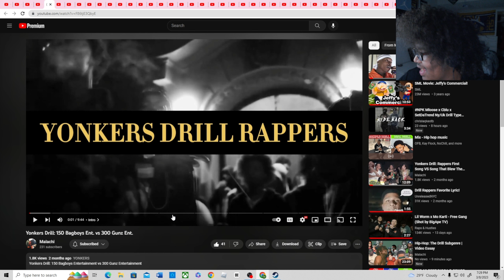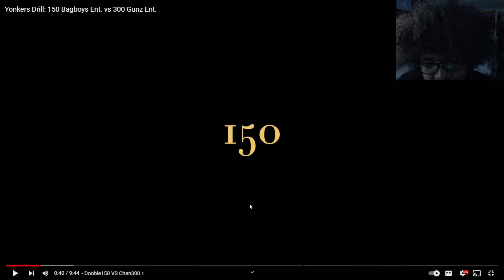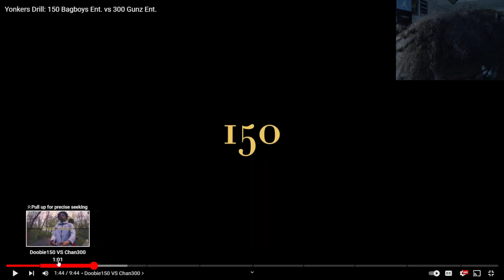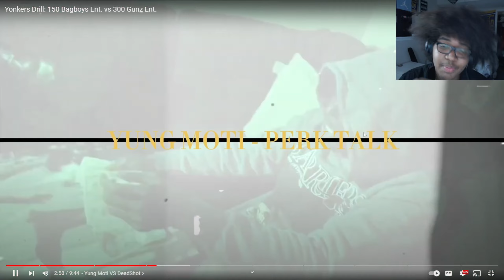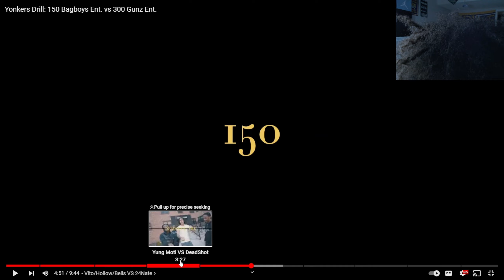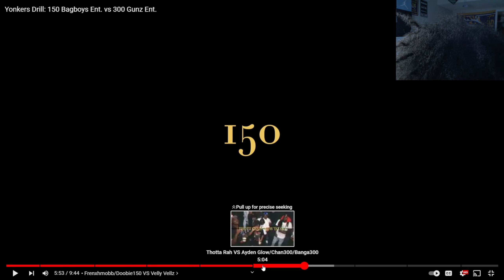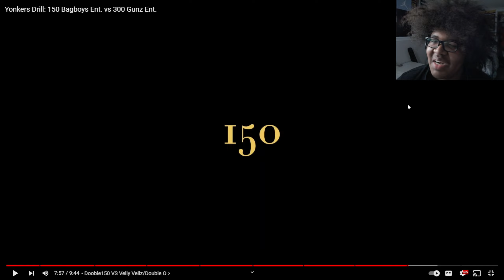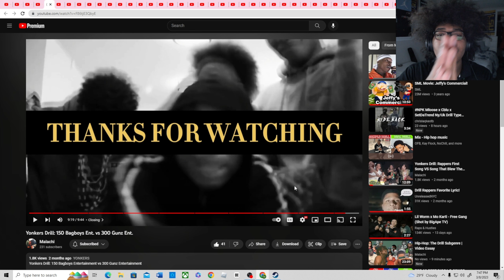Yonkers Drill: 150 Bagboys Ent. vs 300 Gunz Ent.(Reaction)